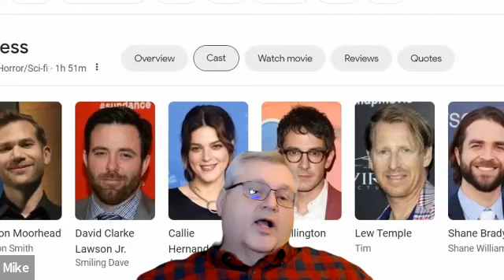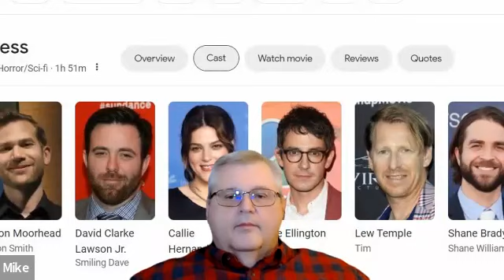The Endless 2017 film; Dom & Mike's Spoiler Alert; Movie Review & Discussion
Hey folks! This is Dom & Mike, and we have just completed another movie chat! This movie might be less known to some of you, but it's a favorite of Dom, and we discuss it this week. As always, if you haven't seen the movie, we will be giving Spoilers! Hence the name of our channel! We hope you all enjoy the discussions as much as we enjoy having them! We are trying hard to improve and to make this Channel better for everyone!

Hey, have I mention that I wrote a book of television and movie reviews? Check it out!

Not into reading? Here's some of my art, printed on stuff